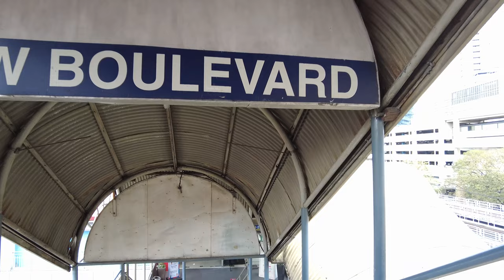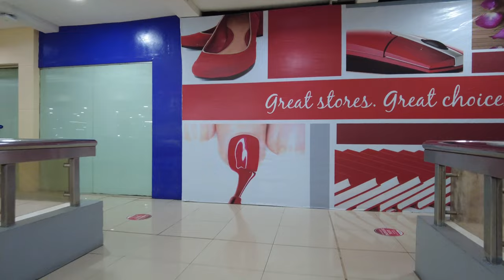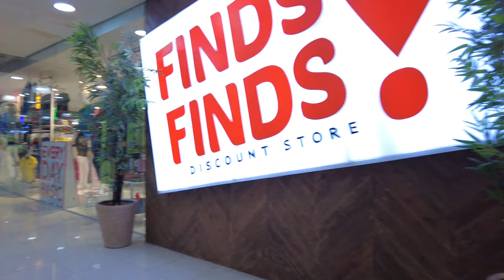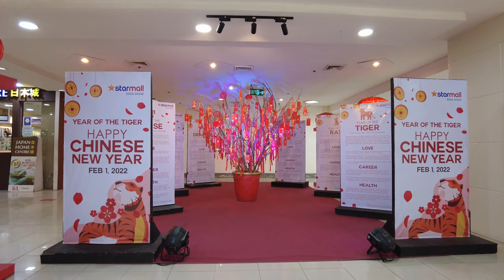[4K] STARMALL EDSA- Shaw Walking Tour | Philippines 2022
Address: EDSA corner Shaw Boulevard, Mandaluyong City
00:00 3rd Floor
05:17 2nd Floor
12:16 Ground Floor
Time: Feb 2nd, 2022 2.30PM